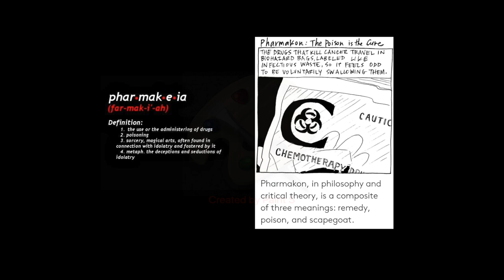GLEN KEALEY - Marination (2015)